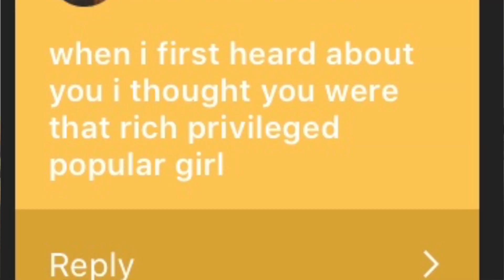YOU GUYS SAID THIS ABOUT ME? (gingerbread house challenge)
It's Jolly season! You guys said you wanted to see more challenges so hope you guys enjoy this video, I had lots of fun filming it! Thank you for everyone still supporting my channel!